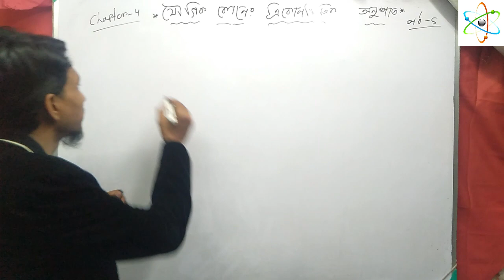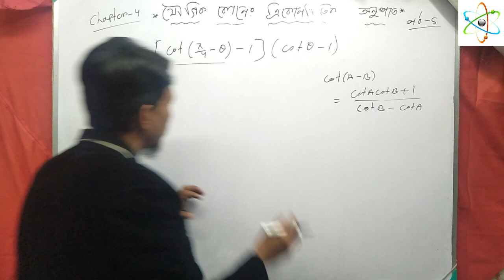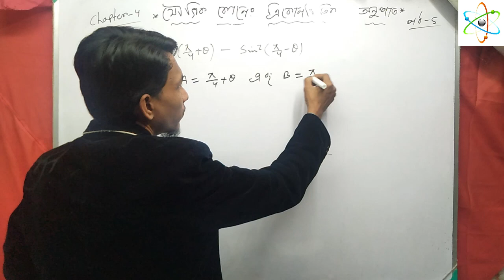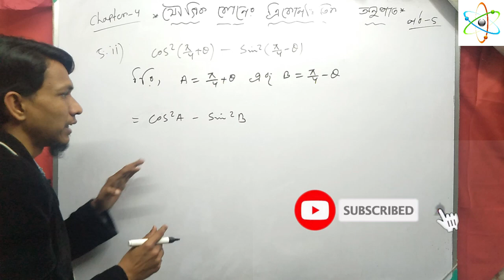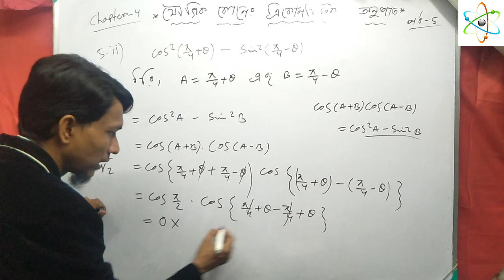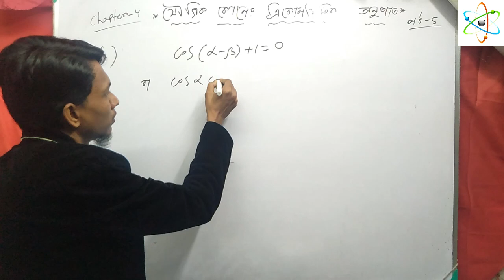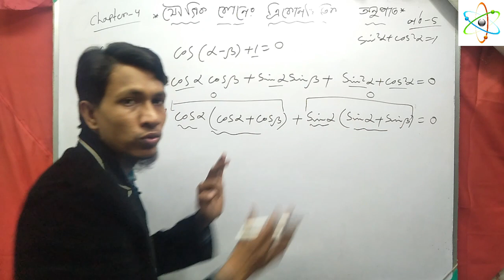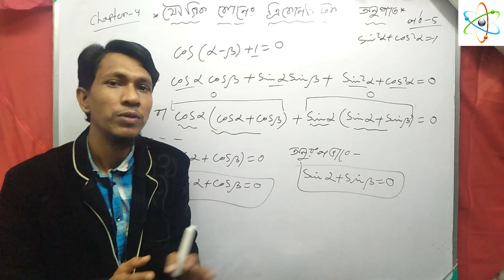Trigonometric ratio of compound Angles in bengali part 5| unit 2 chapter 4|class 11 maths in bengali